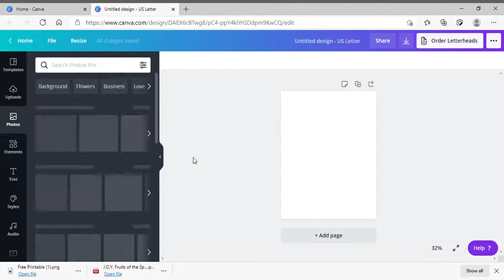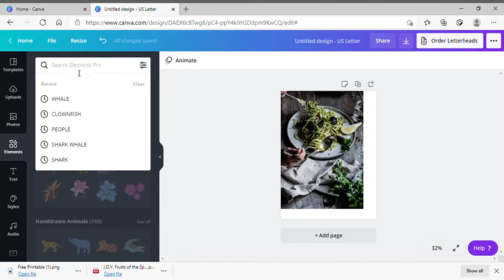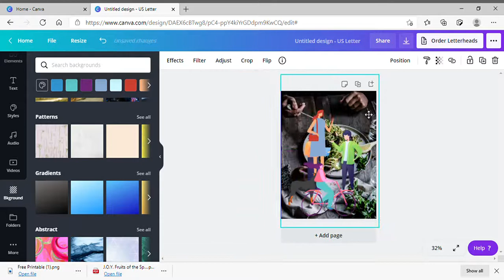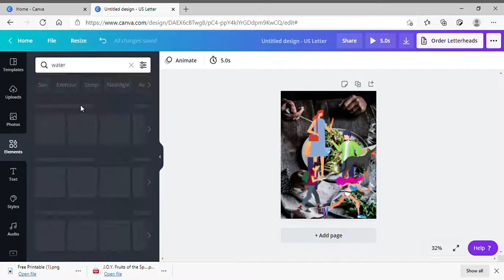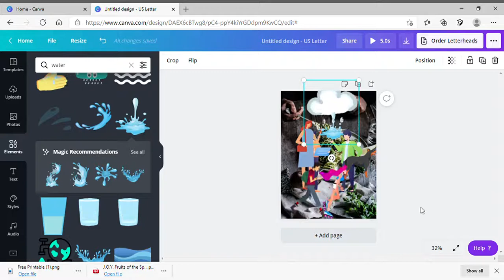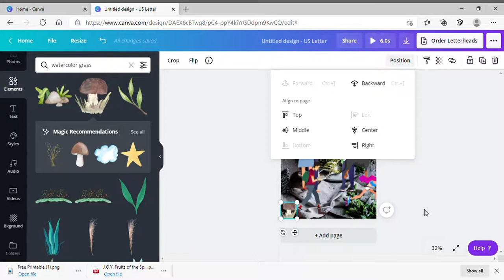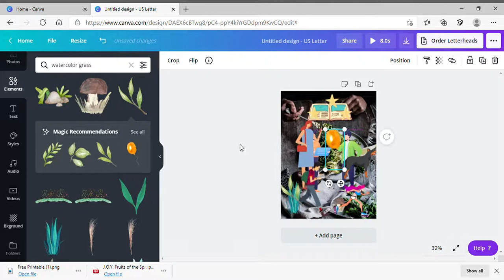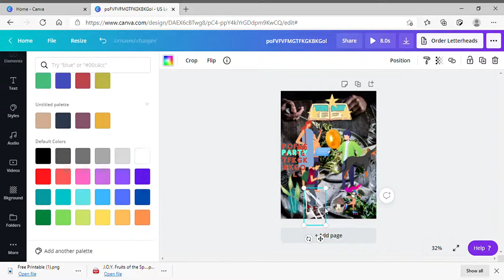MAKE PICTURES IN CANVA WITH ME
Hi, I want us to make fun pictures together. Let's get creative!